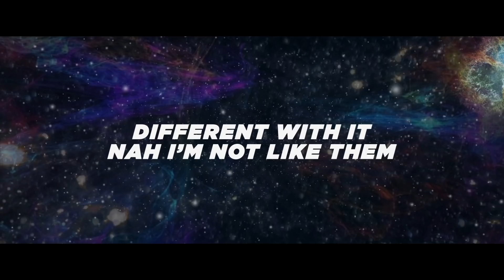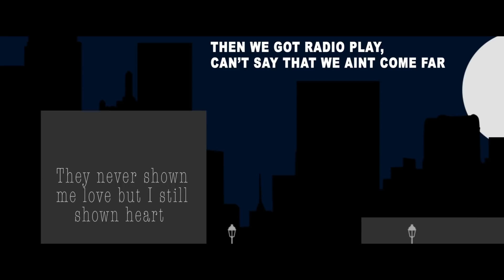JMD - Different [Lyric Video]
JMD makes his Grime Report Tv debut with 'Different'

Follow The Grime Report